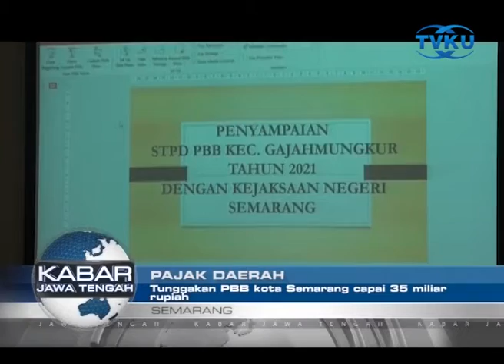TUNGGAKAN PBB KOTA SEMARANG CAPAI 35 MILIAR RUPIAH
Semarang - Tunggakan pajak bumi dan bangunan, atau PBB di Kota Semarang mencapai 35 miliar rupiah. Bapenda layangkan surat teguran kepada wajib pajak, supaya segera memenuhi kewajibannya. (tuk)